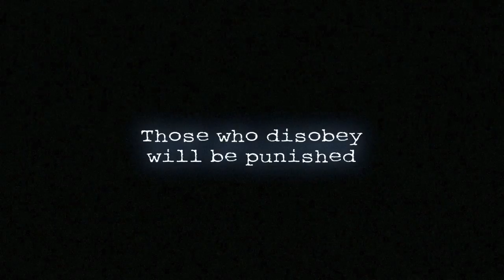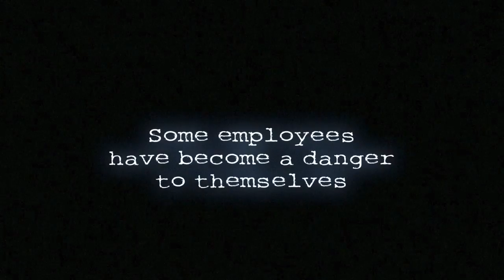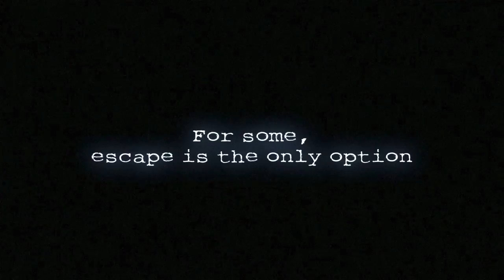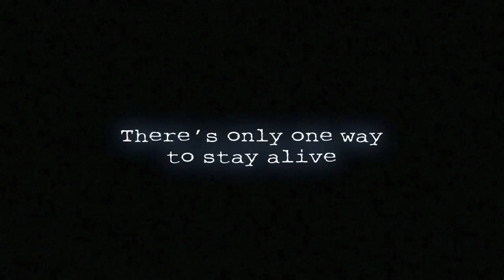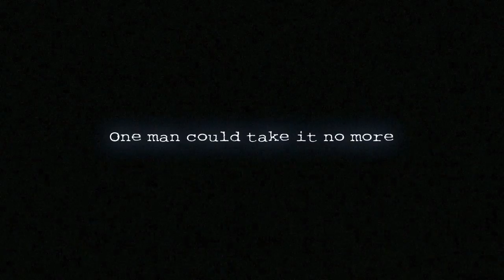Gt. Marlboro Bay - The Mill (London) 2D Xmas Video 2010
This is the award winning, 2d department Xmas Video. Filmed in and around Great Marlborough Street, London, England.

No one was hurt or tortured during the making of this film.

Film references from, among others: Full Metal Jacket, Withnail and I, Silence of the Lambs, Green Mile, Airplane, Network, 28 days later, and Shawshank Redemption.